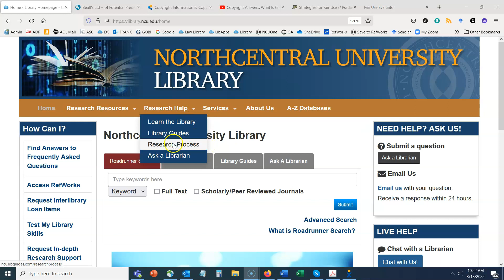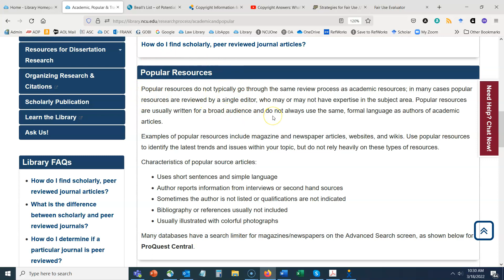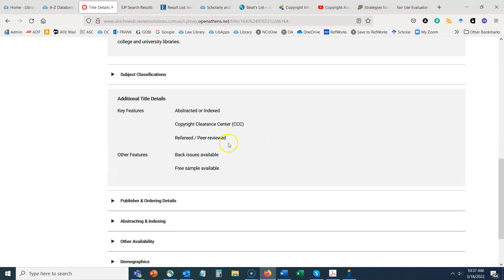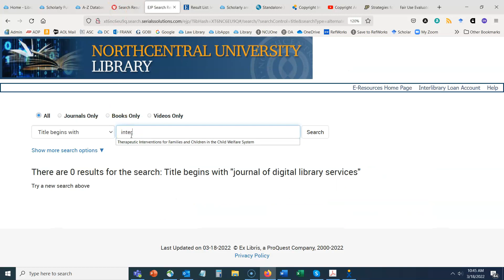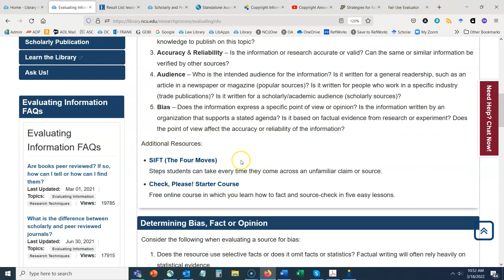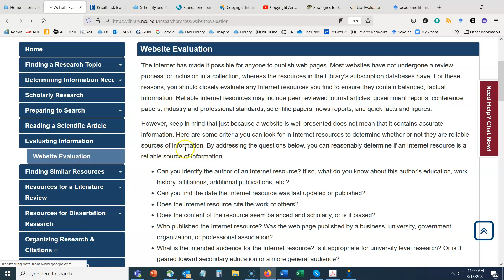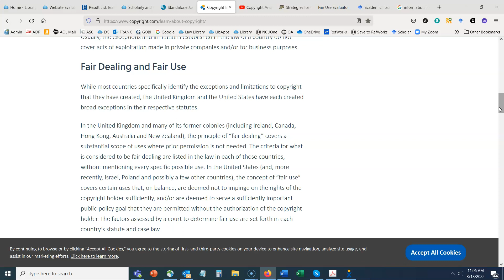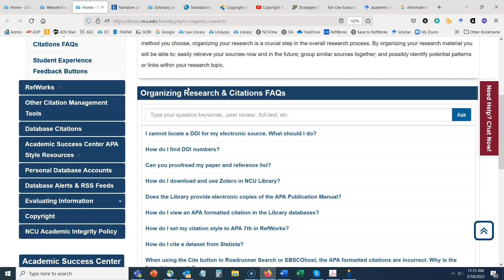Evaluating and Using Information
Learn about how to effectively evaluate and use resources. Note: This session does not review citing and APA Style. Please see the Academic Success Center for all writing help.